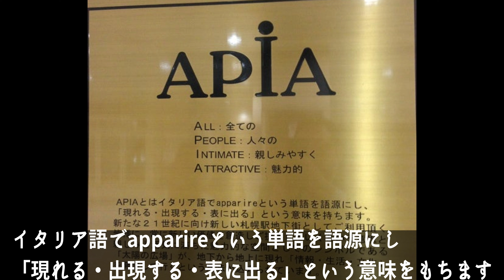【北海道の商店街】大麻の三つの商店街【昭和レトロ】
野幌・江別駅（条丁目）に行きましたので、今回は大麻(おおあさ)。
団地が林立しておりかつては憧れの(？)ニュータウンとして
多くのファミリー層が住み、それとともに商店街が発展しました。
住人の減少、高齢化とともに商店街も活気を失ってはいますが
昔の雰囲気のまま、まだまだ現役です。
そんな大麻（おおあさ）の三つの商店街を訪ねました。

大麻の人って、自分たちのことほとんど札幌人だと
思ってたりしないんですかね。もしかして。